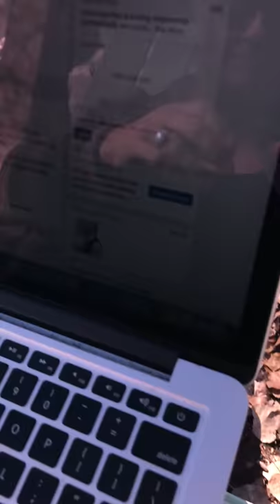Angel Cafe 1 Pulleys and Chains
The Angel Cafe is a playlist of short uncut videos from an afternoon conversation with Cathy Jacobs, the Pathway Angel who owns and operates Angel's Cappuccino and Ice Cream Cafe across the pedestrian bridge from Edworthy Park. The videos were made with Cathy's permission by Leslie Robinson leslierobinson, # lesliesfavephotos